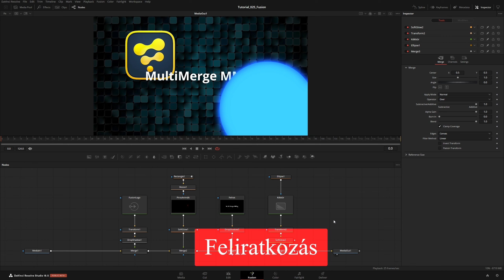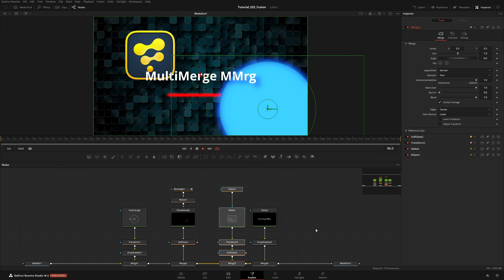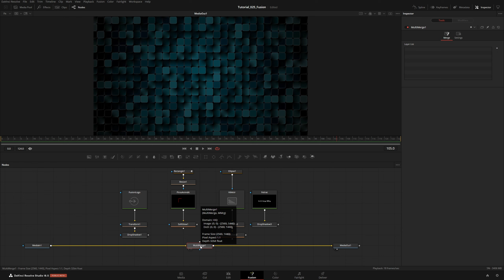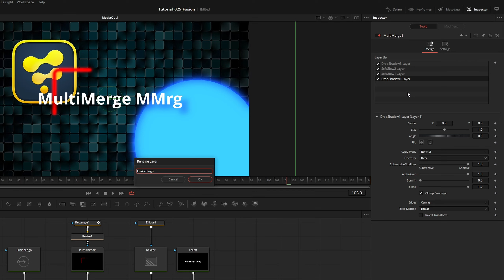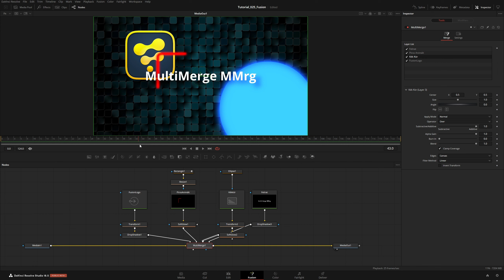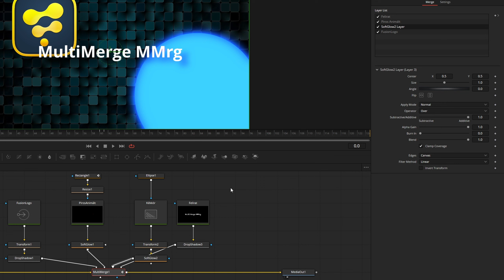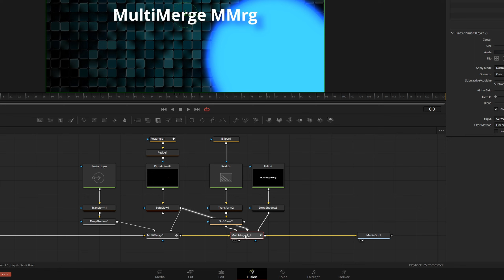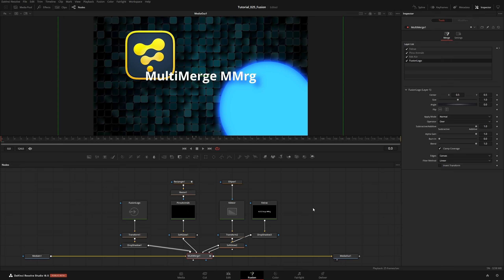Fusion Layer a MultiMerge node-ban! Davinci Resolve 18.5 - Fusion oktaóvideó kezdőknek!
Megjelent a Layer, azaz a réteg alapú kompozíció készítés lehetősége a Davinci Resolve újabb frissítésében. (18.5) Mostmár Fusion-ban is dolgozhatunk rétegekkel. Ebben a videóban a MultiMerge node kerül bemutatásra. Minden réteg direkt ebben a node-ban szerkeszthető és animálható. Sok Merge node helyett egy node-ban sok minden.

00:00-00:20 Bevezető
00:21-01:44 Így ment a régi Merge node-okkal
01:45-03:40 MultiMerge node gyors bemutatása
03:41-05:28 Layerek átnevezése, animálása
05:29-07:20 Layerek szerkesztése
07:21-08:19 Záró gondolatok